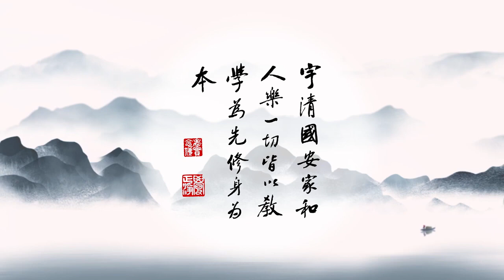成德法師 20211224（27）《一條龍 師資培訓》